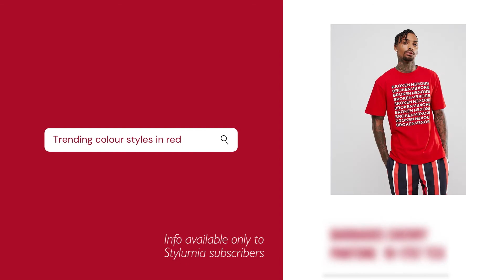Men T-shirts SS22' Trend Report | Stylumia Fashion Reports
🔥 The men’s t-shirts business is changing and adapting to the new normal. New colors, new silhouettes, new sizing. Cutting across retailers and brands, our deep dive revealed some surprises.

👕 Dive into our Men T-shirts SS 22 trend report to check out what’s going down in the world of T-shirts globally.